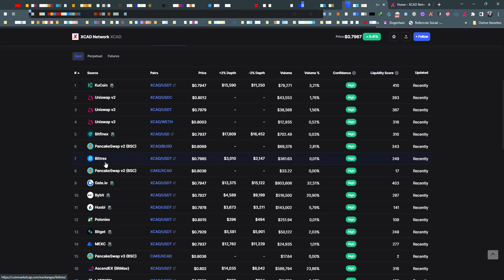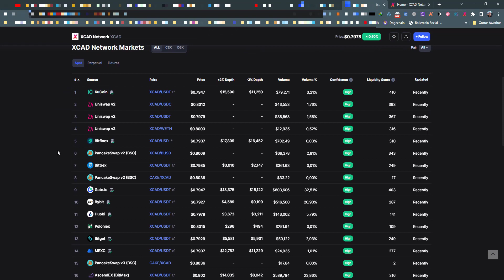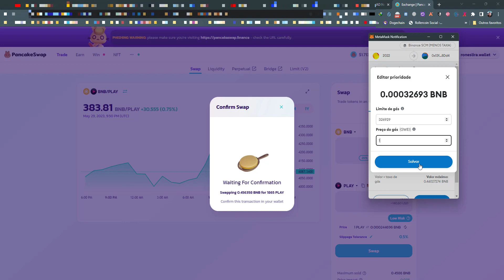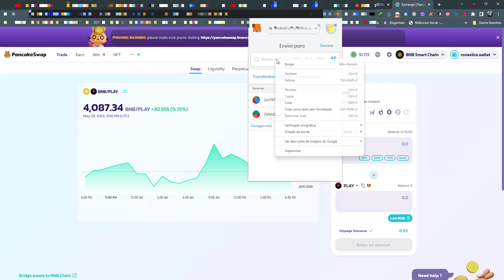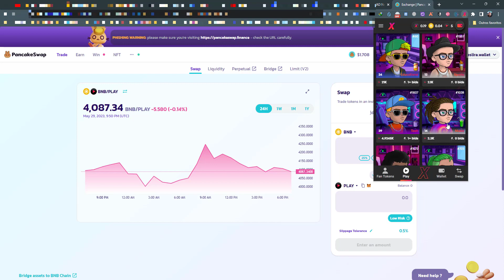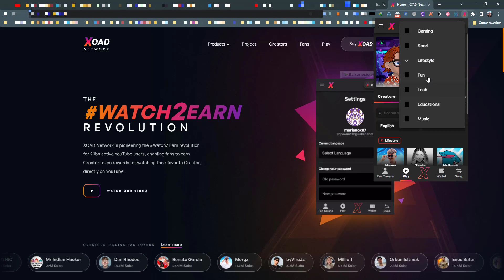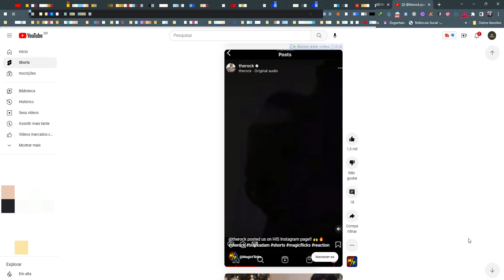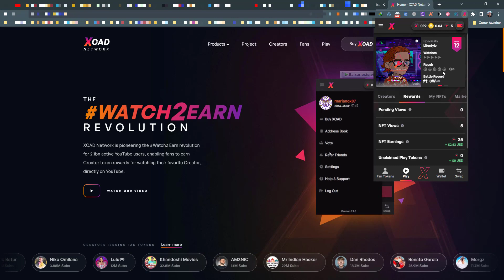Watch2Earn - Assista & Ganhe Até $5 Dólares por Video no Youtube (✅COMPROVADO)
Código de Liberação: JZZG-CKP6-2PZ2-ETZQ